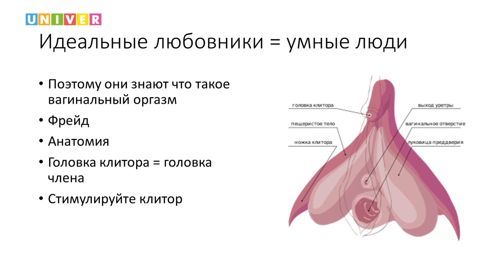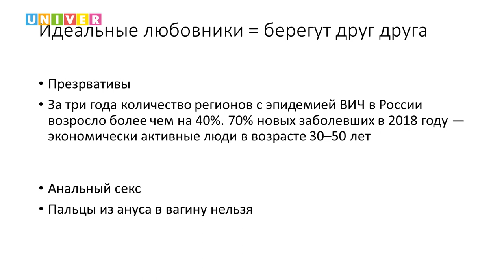Екатерина Бибишева. СЕКС. КАК ВЫСТРОИТЬ ИДЕАЛЬНЫЕ ОТНОШЕНИЯ С ПАРТНЁРОМ.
- Екатерина Бибишева, защитница женских оргазмов.

- Айнур Зиннатуллин, ведущий.

 - Аида Шеланова, психолог.